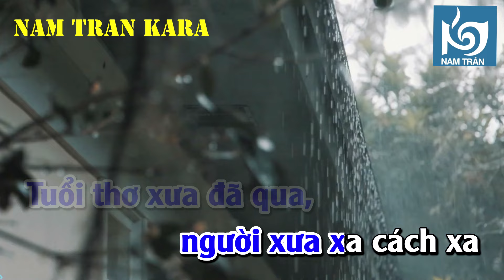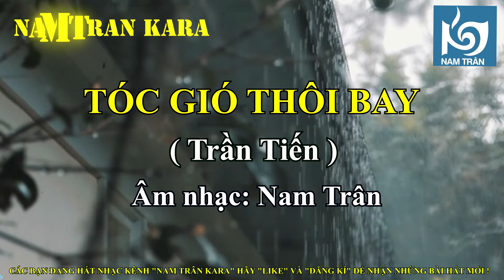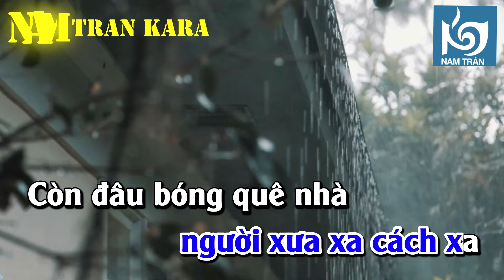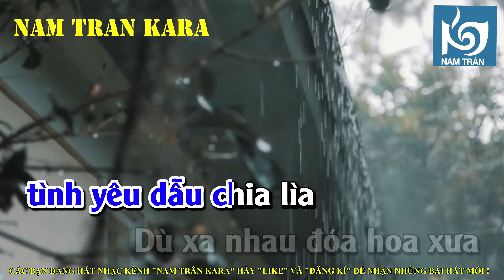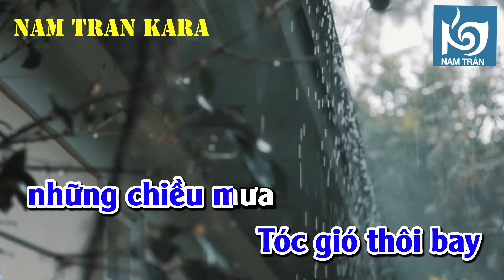Karaoke Tóc Gió Thôi Bay Tone Nam Trầm | Nam Trân